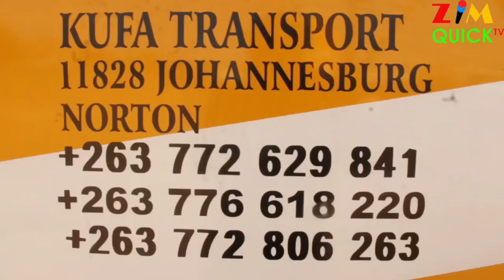Anoda bonde chete haadi kushanda akawota 10years ndagara naye hatina mwana